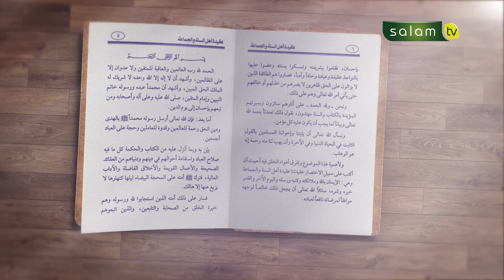Iman Kepada Nama dan Sifat Allah - Ustadz Dr. Abdur Rasyid, M.Pd.I (Part 15)